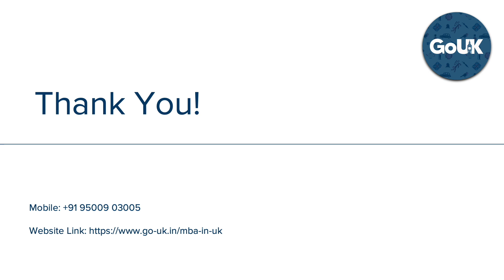Business Administration in UK | GoUK @ +91 9500903005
Garner requisite skills and assure yourself with a flying career in Business Administration with an MBA in UK. Call our certified experts for guidance today!

Business Administration in UK

1. According to Higher Education Statistics Agency, Students will be highly employable and can consider roles in advertising, banking, consultancy, general management, human resource management and marketing.

2. Average median salary as per itjobswatch.co.uk : £82,500 per annum
Industries as diverse as chemicals, utilities, fashion, health, grocery and construction all require functional managers with a clear understanding of systems, efficiency and operational issues

3. Some of the reputed companies offering job opportunities to MBA graduates are HSBC, EY (Ernst & Young), International Business Machines (IBM) Corp, Accenture, Mahindra-British Telecom, Royal Bank of Scotland, J.P. Morgan Chase & Co. (JPMCC)

4. Employees with Business Administrator in their job title in London, England: London earn an average of 14.9% more than the national average.

5. These job titles also find higher than average salaries in Leicester, England: Leicestershire (7.5% more).

6. Lot of MNCs like Deutsche Bank, Bloomberg, IBM, Google, KPMG, PWC, Tesco and Tata Steel etc. hire UK graduates for roles such as Project Manager, Business Development Specialist and Account Associate

7. Eight of the top ten jobs held by graduates working in the UK are related to business, sales and HR - prospects.ac.uk